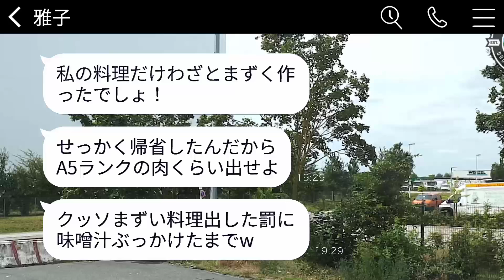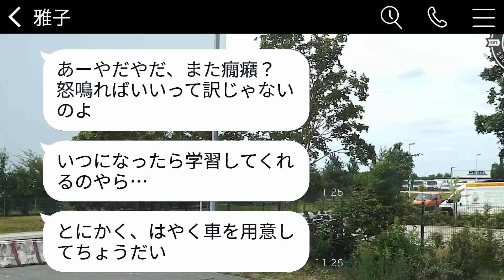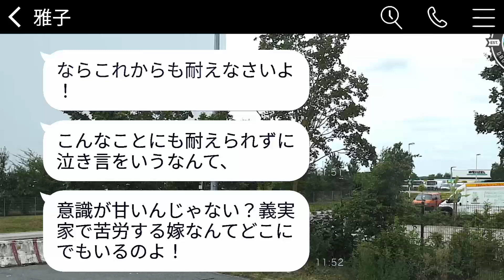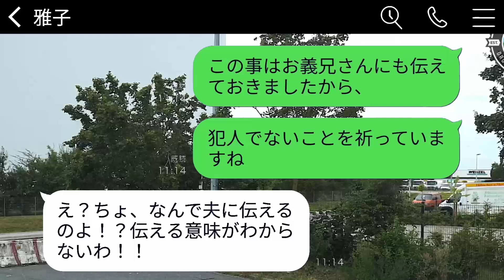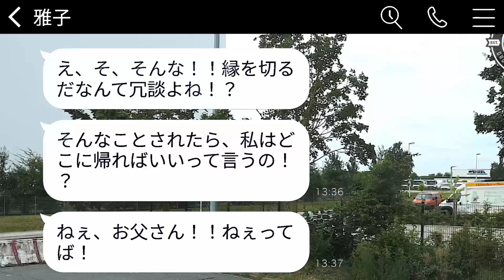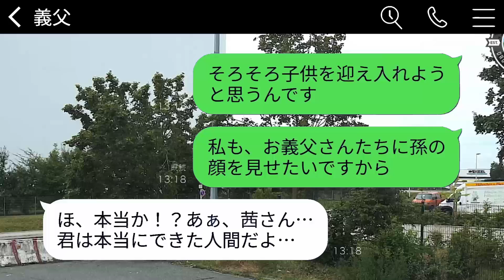お盆休みに帰省した義姉夫婦が、私が夕食を作ると味噌汁を頭にかけて、「まっずw豚の餌かよ」と言った。その後、普段は優しい義父が一言言ったことで義姉が震え上がった。